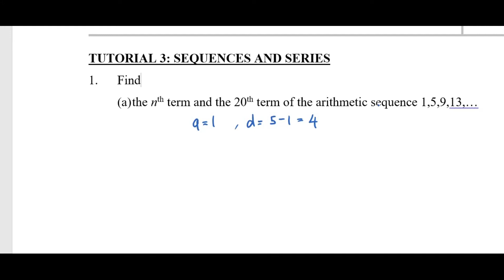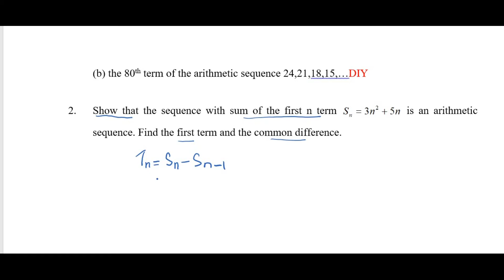TUTORIAL SUBTOPIC 3.1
SEQUENCE & SERIES